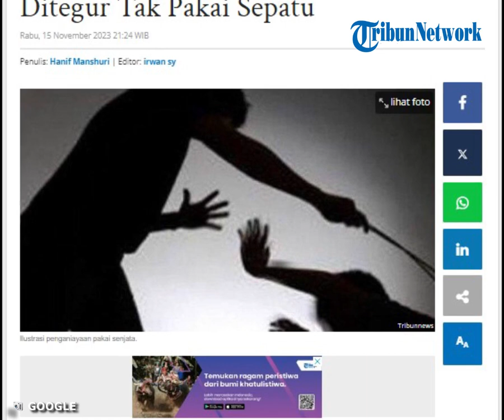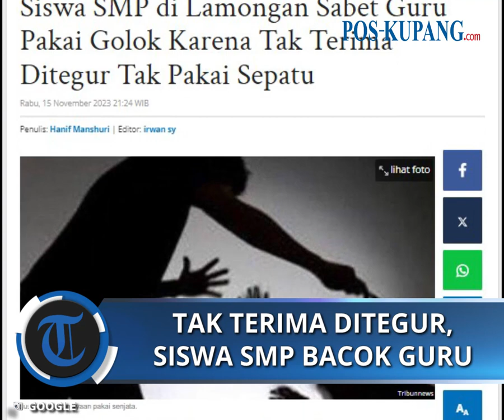Tak Terima Ditegur, Siswa SMP di Lamongan Bacok Gurunya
POS-KUPANG.COM -  Siswa SMP di Lamongan, M (14), menganiaya gurunya memakai senjata tajam pada hari Rabu (15/11/2023).

Peristiwa ini terjadi lantaran siswa tersebut tidak terima ditegur karena tidak memakai sepatu saat masuk ruang kelas.

Korbannya adalah seorang guru perempuan bernama Wiwik Ustrini asal Desa Sugio, Kecamatan Sugio, dan ia mengalami luka di jarinya akibat terkena sajam yang diayunkan pelaku. (POS-KUPANG.COM, Surya.co.id)

Artikel ini telah tayang di Surya.co.id dengan judul Siswa SMP di Lamongan Sabet Guru Pakai Golok Karena Tak Terima Ditegur Tak Pakai Sepatu

Penulis: Hanif Manshuri
Editor: Irwan Sy
Video Editor : Isabella